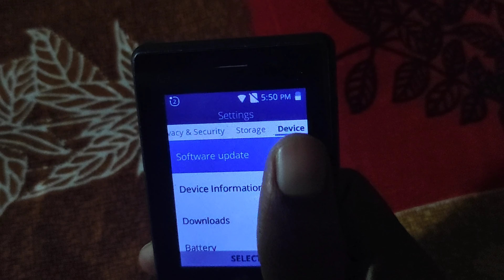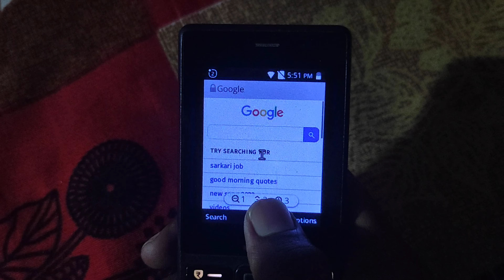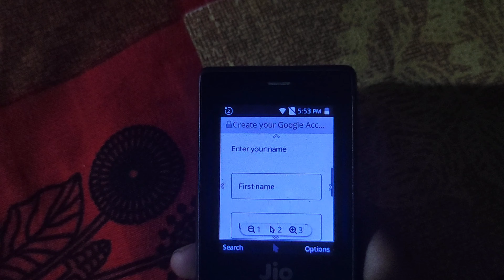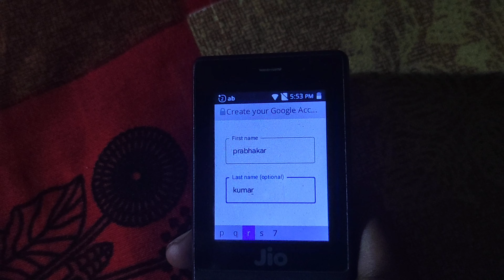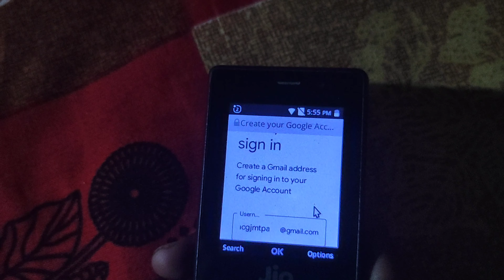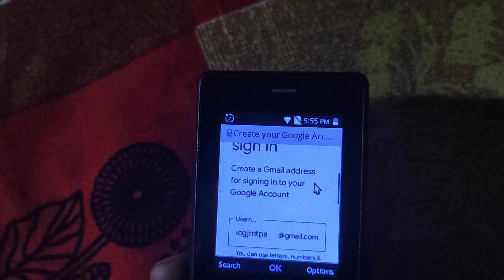jio phone me gmail id kaise banate hain | New Gmail Account Kaise Banaye 2024 | jio phone new update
आज हम आपको बताएंगे कि आपके जियो फोन में ईमेल आईडी कैसे बनाएं तो आपको अपने जियो फोन में ईमेल आईडी बनाने के लिए इस वीडियो में आज हम आपको पूरी जानकारी देंगे कि आपके स्मार्टफोन में ईमेल आईडी कैसे बनाया जा सकता है तो ईमेल आईडी बनाने के लिए वीडियो को पूरा देखें ताकि आपको पूरी जानकारी हासिल हो सके और ईमेल आईडी आप जियो फोन में बहुत ही आसानी तरीके से बनाना सीख सकें जियो फोन में ईमेल आईडी बनाने के लिए वीडियो कॉल आज तक देखें ताकि आपको पूरी जानकारी हासिल हो सके बहुत ही सिंपल तरीके से इस वीडियो में हम आपको बताने वाले हैं कि जियो फोन में ईमेल आईडी कैसे बनाया जा सकता है

today we will tell you how to create email id in your jio phone then to create email id in your jio phone today we will give you complete information about how to create email id in your smartphone then video to create email id Watch full video so that you can get complete information and you can learn how to create email id in Jio phone very easily In this video we are going to tell you how to create email id in jio phone.

Thank you friends Mere channel per aane ke liye बहुत-बहुत dhanyvad